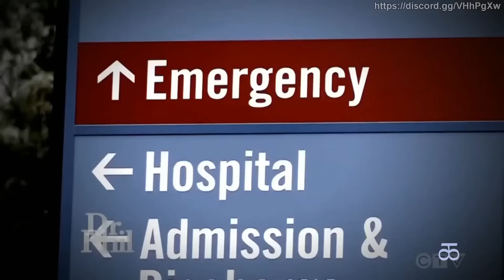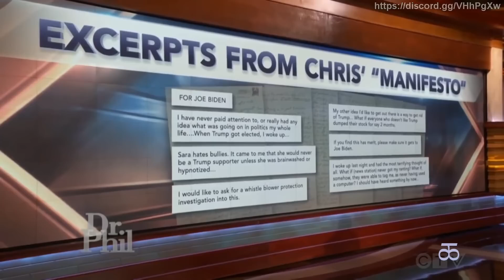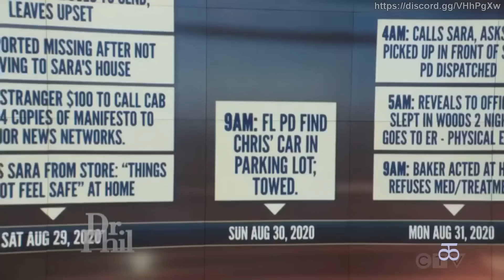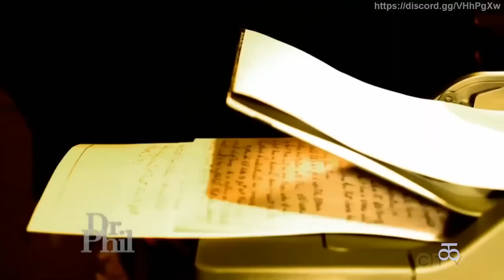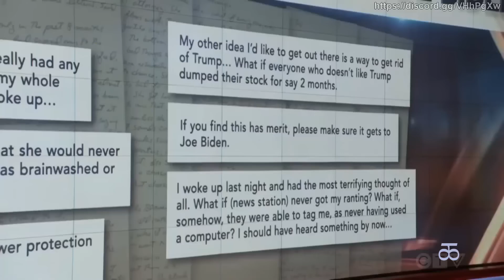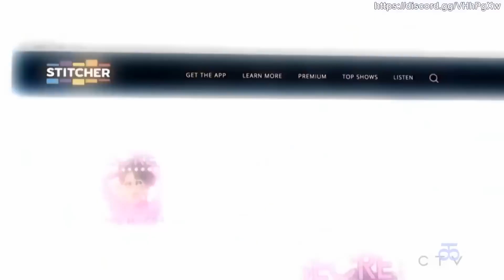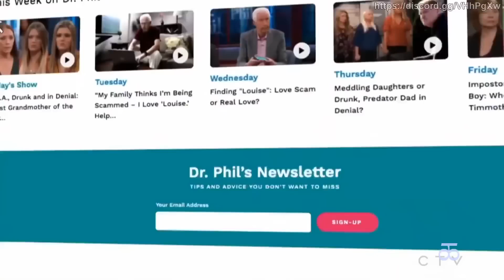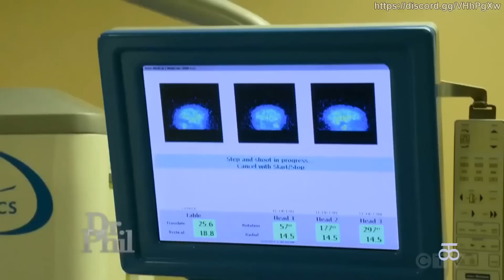Dr Phil S19E141 ~ Something is Seriously Wrong with My Mother